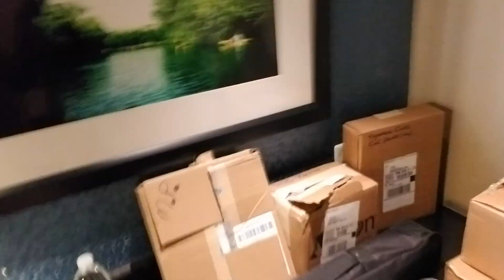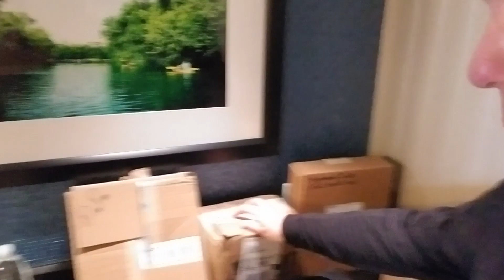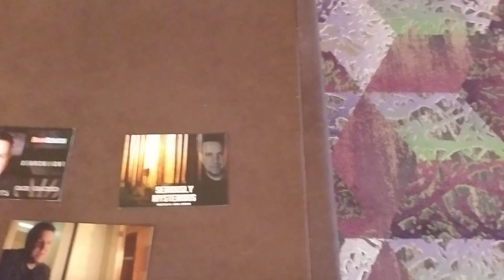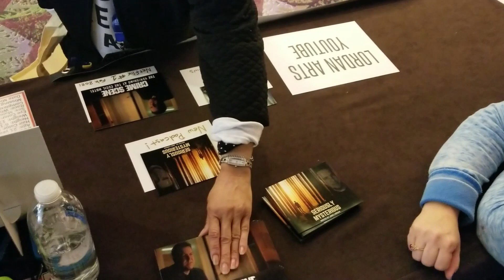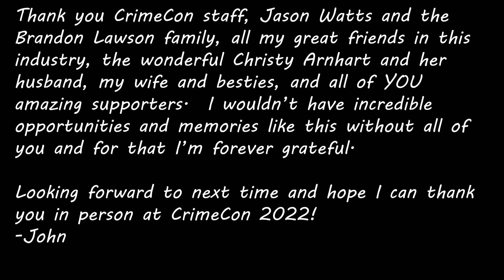CrimeCon 2021 - Austin Texas with Christy Arnhart!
Thank you CrimeCon staff, Jason Watts and the Brandon Lawson family, all my great friends in this industry, the wonderful Christy Arnhart and her husband, my wife and besties, and all of YOU amazing supporters.  I wouldn’t have incredible opportunities and memories like this without all of you and for that I’m forever grateful.

Looking forward to next time and hope I can thank you in person at CrimeCon 2022!
-John